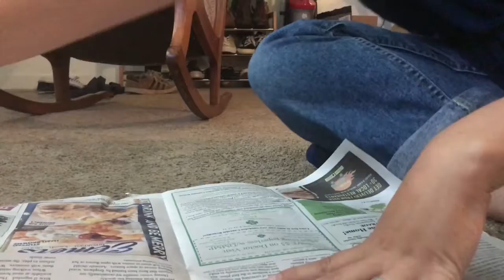~🌿Bob Ross Painting on Mini Flower Pots🌿~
🌻Music Used🌻

🍄Bob Ross Tutorials Followed🍄